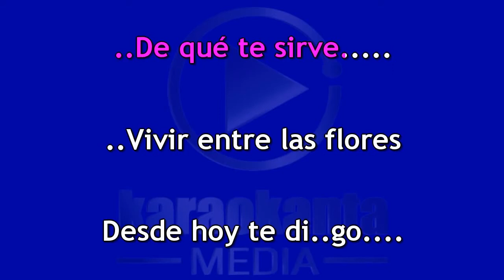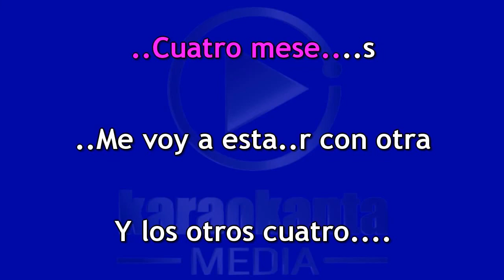Alejandra Sol Cuatro meses Ver Banda DEMO